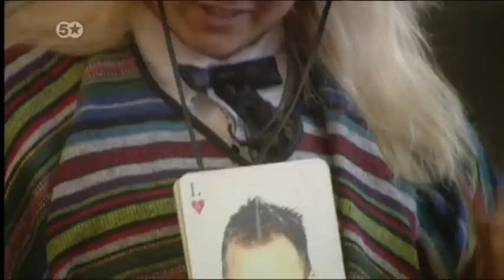Big Brother's Bit On The Side E42 P3